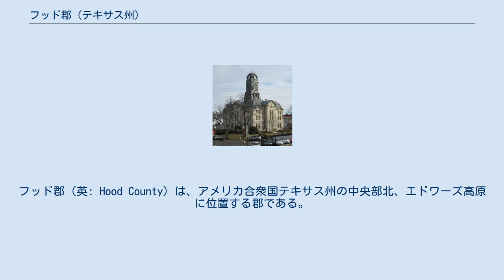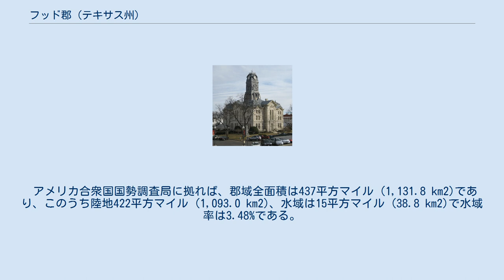フッド郡 (テキサス州)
フッド郡（英: Hood County）は、アメリカ合衆国テキサス州の中央部北、エドワーズ高原に位置する郡である。
2010年国勢調査での人口は51,182人であり、2000年の41,100人から24.5%増加した。
郡庁所在地はグランベリー市（人口7,978人）であり、同郡で人口最大の都市でもある。
 フッド郡はダラス・フォートワース・アーリントン大都市圏（メトロプレックスと呼ばれている）に属している。
 フッド郡は1866年にジョンソン郡の一部から設立され、郡名は南北戦争の南軍中将で、フッド・テキサス旅団を指揮したジョン・ベル・フッドに因んで名付けられた。
 フッド郡は北中テキサスのダラス・フォートワース・メディア市場に属している。
地元ではテレビ局10局から放送が流されている。
 フッド郡の公共教育は下記の独立教育学区が管轄している。